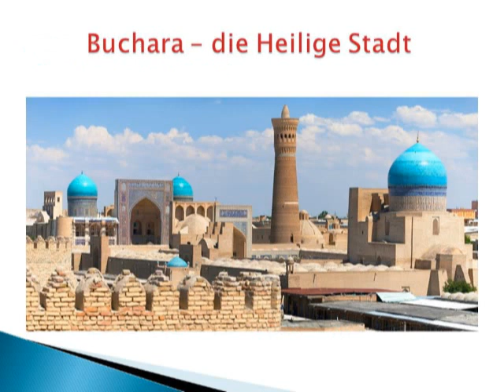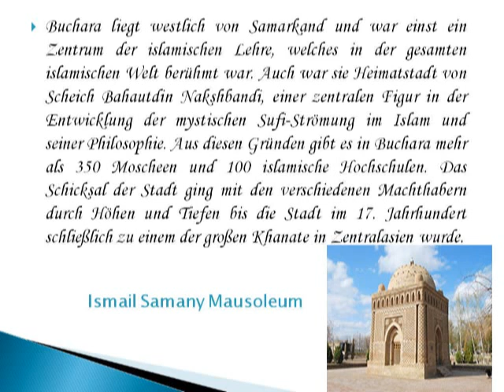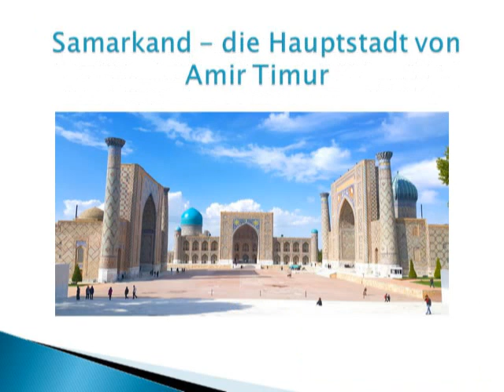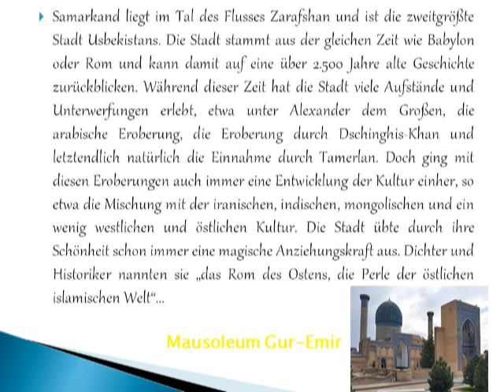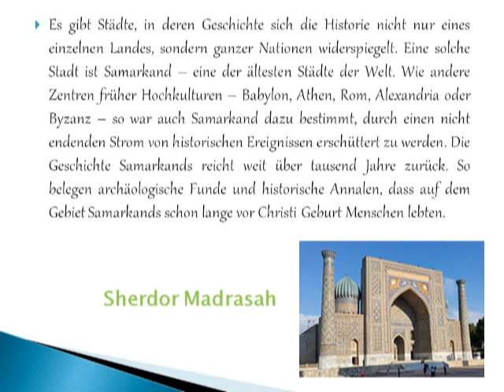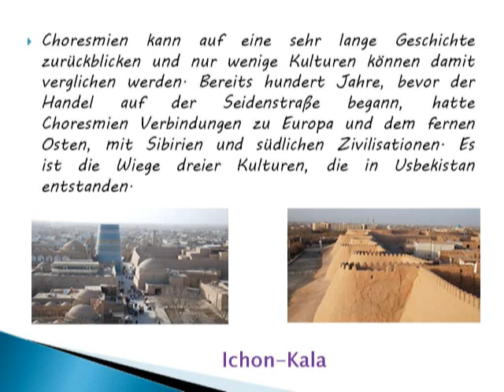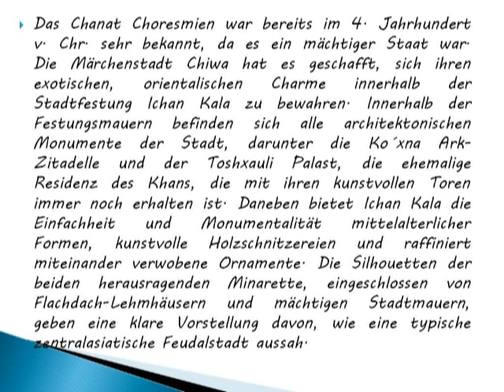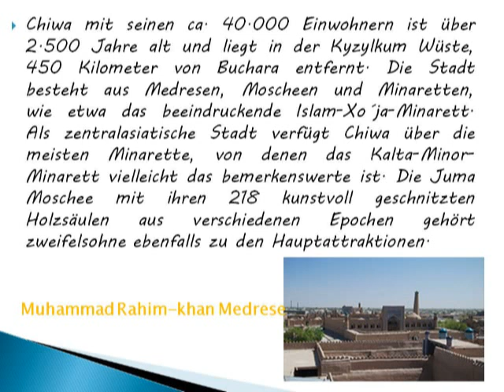Nosirova Dilnoza Fransiya "Alte stadte von Usbekistan"